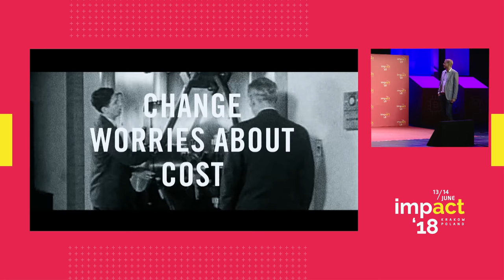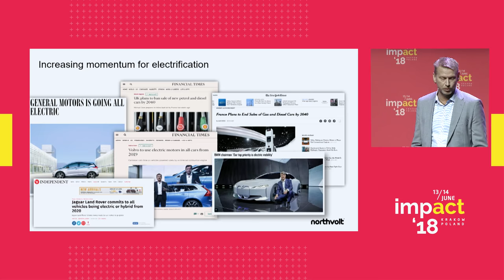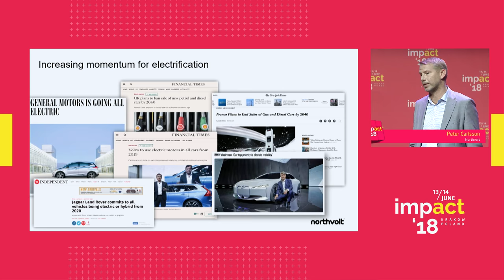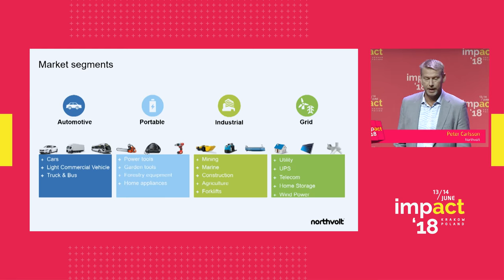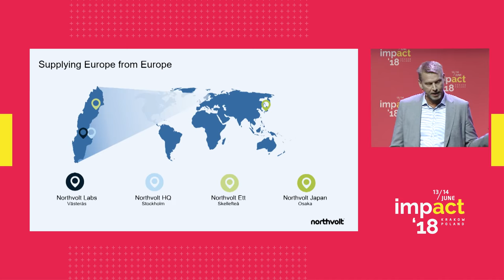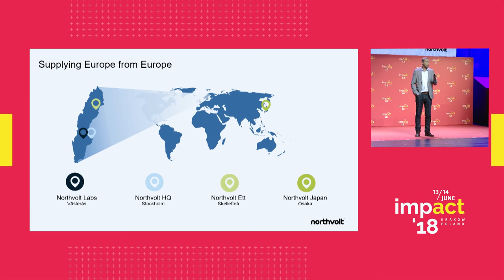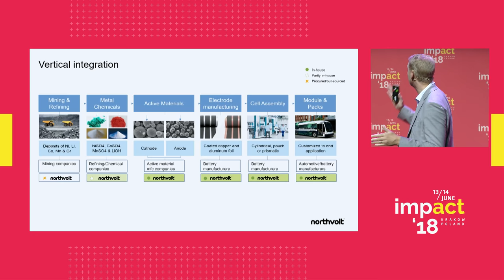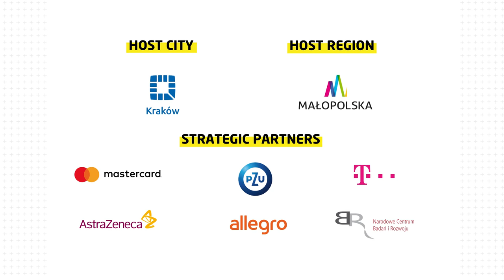GENERAL SESSION DAY II: Peter Carlsson, Northvolt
Peter Carlsson, Northvolt  at Impact'18!

Keynote Speech: „Power up! Building the biggest battery factory in Europe"

Peter Carlsson is the founder of Northvolt. He left the position as CPO and Head of Supply Chain at Tesla Motors in the end of 2015 to become an entrepreneur, advisor and angel investor. In 2016 Peter founded Northvolt with the mission to build Europe’s largest lithium-ion battery factory.His current board engagement includes Metso (Fin) and Gränges (Swe), with automotive, cleantech and high tech as his focus areas. Before joining Tesla, Peter was the CPO for NXP (former Philips Semiconductors) responsible for purchasing and outsourcing. Located in Singapore, he was country manager for Singapore, Malaysia and Philippines. Before starting at NXP, Peter was CPO at Sony Ericsson since 2005. Peter had a total of 13 years experience from different roles with Ericsson and Sony Ericsson. He has a Masters degree with specialization in production and quality control at Luleå Technical University in Sweden.